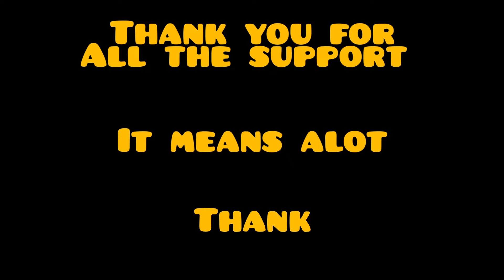Gold... Ep.17 | Skyblock Ironman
It was a normal day of crystal hollows grinding...yep...100%...do you doubt me? smh

Playtime (as of typing this): 692 Hours and 33 Minutes!